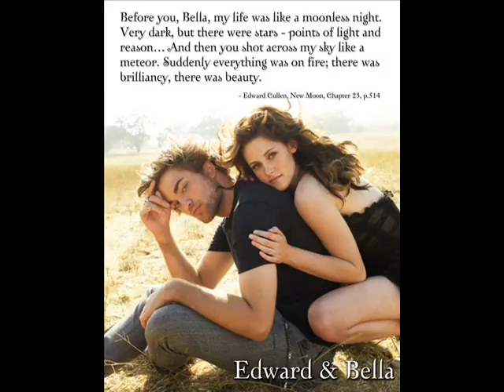twilight new moon memories 0002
My  New Moon Pictures with : Bella Swan & Edward / Bella and Jacob

please rate or coment *.*

Don't copy. I'm the owner xD

 I'll do more videos soon.

Kisses and Bye.